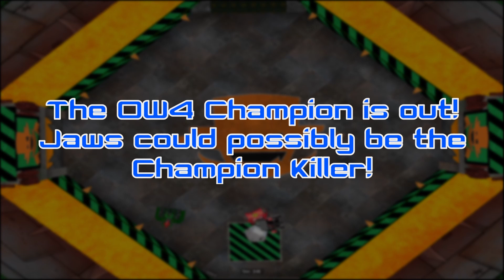Orc's Wars Series 5 - Most Wanted: The Final Bracket!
Welcome back to OW: Most Wanted! The eight winners of the previous brackets now clash in one final bracket to prove who is ultimately DA BEST. OW Champions past and present, notable contenders and surprise additions make up a stacked bracket but only one can win!